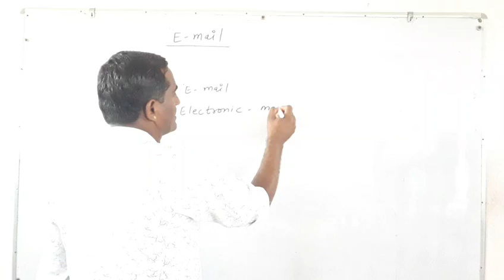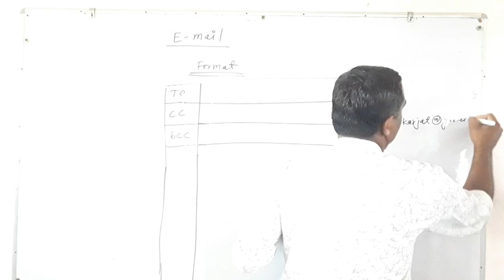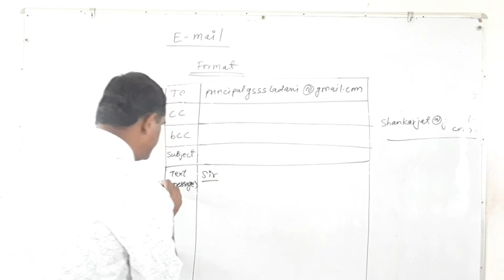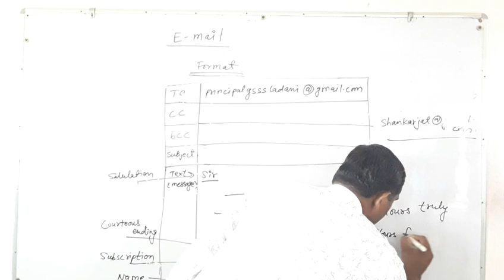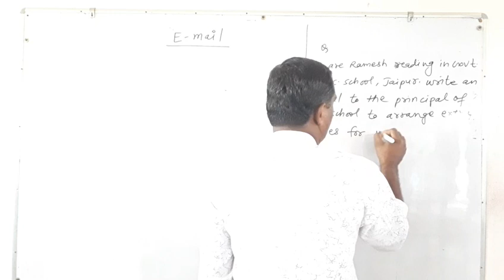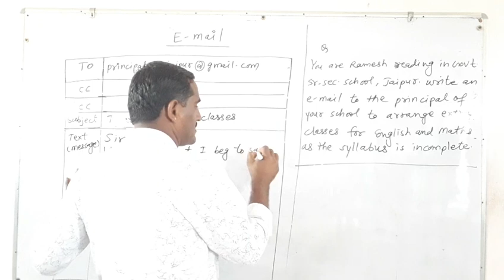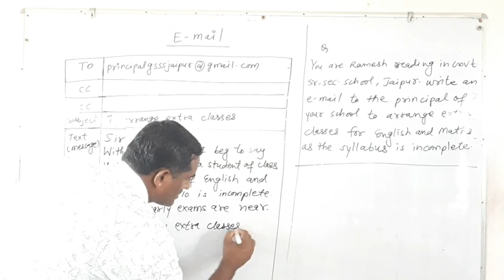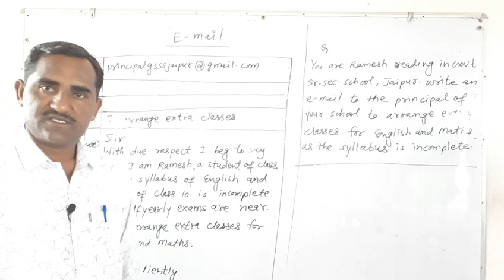Email Writing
Important for school classes